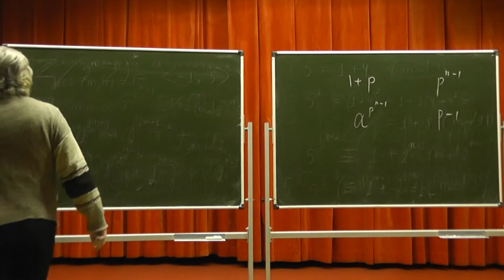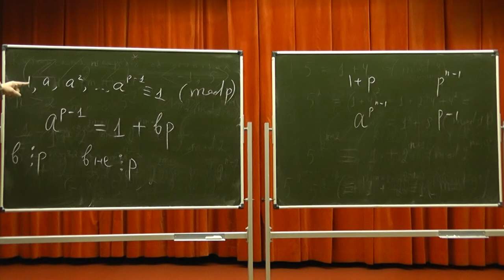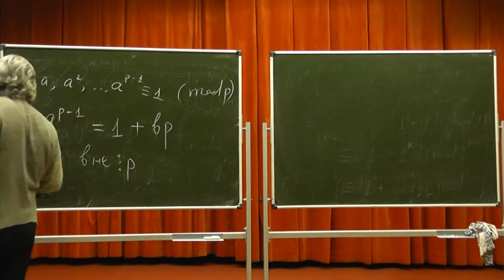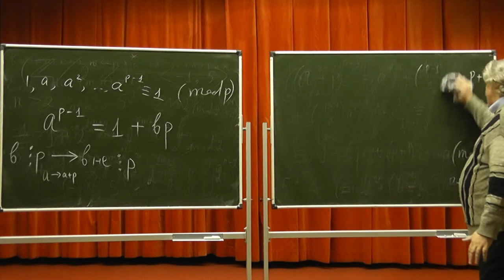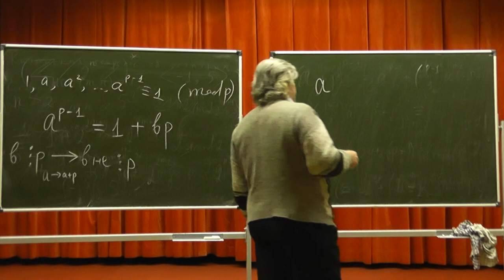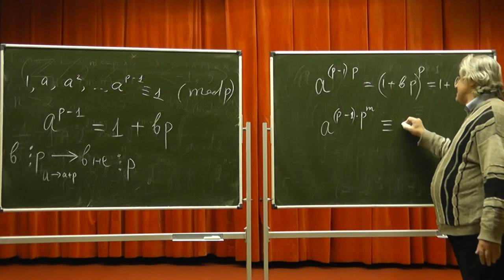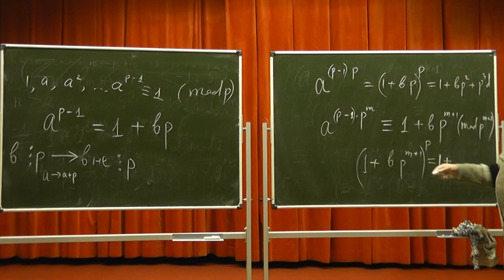247 Ещё раз об образующей мультипликативной группы вычетов по степени нечётного простого числа